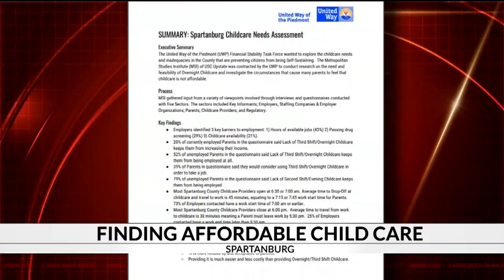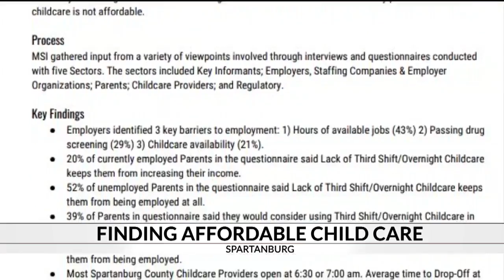Finding childcare for 2nd and 3rd shift workers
Finding safe affordable childcare especially after regular working hours can be challenging for parents. The United Way of the Piedmont is working to help those in need.